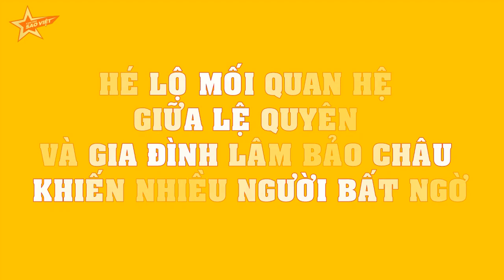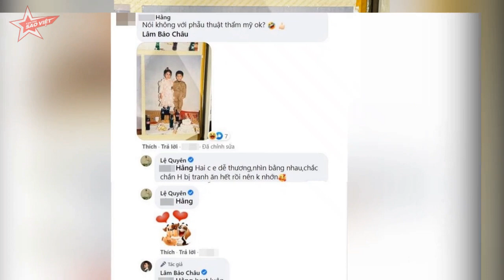HÉ LỘ mối quan hệ giữa Lệ Quyên và gia đình Lâm Bảo Châu khiến nhiều người BẤT NGỜ